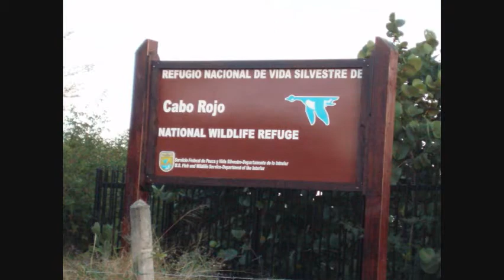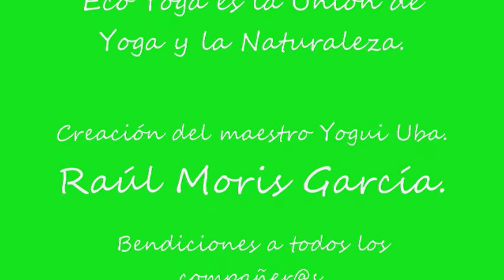Cabo Rojo Ligth House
Eco Yoga in the outdoor is a beautiful way to enjoy Puerto Rico.  This event happened in Cabo Rojo Light House Ruins.